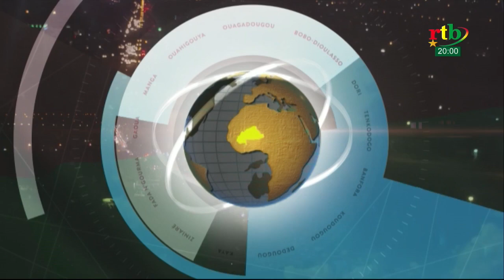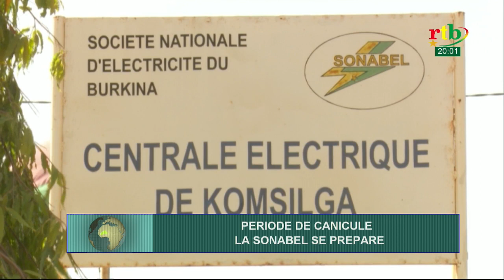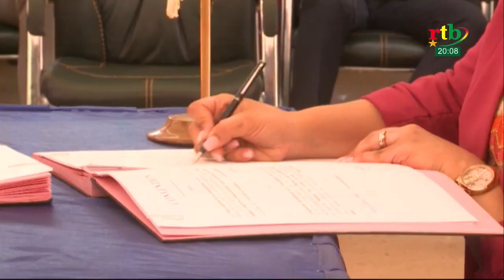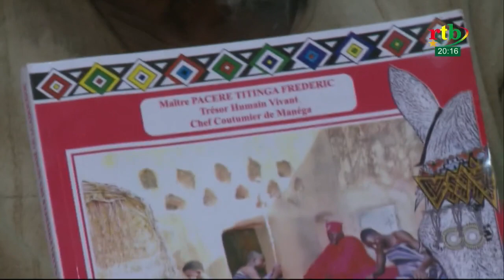JT de 20h du 12 avril 2021 avec Fousseni Kindo